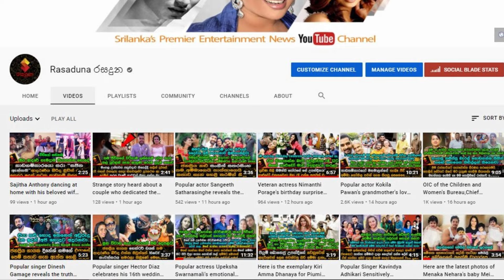ලගදි බැන්ද මාධවී වත්සලා ඇන්තනි උතුම් මව් පදවිය ලබයි.| Madhavee Anthony Pregnant